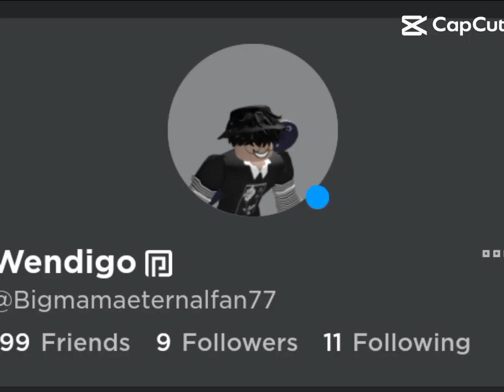I might annoy LilT very soon 😃 😃